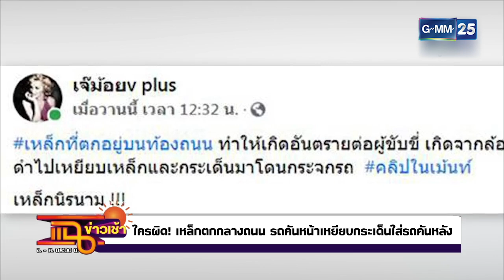นาทีชีวิต! แท่งเหล็กกระเด็นใส่รถ l HIGHLIGHT แฉข่าวเช้า on TV l 27 เม.ย. 64 l GMM25